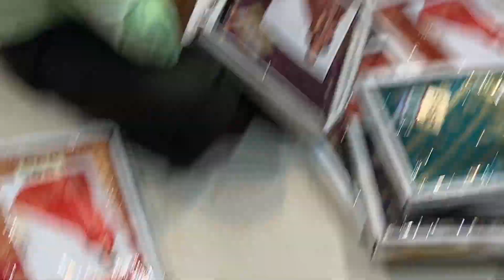Shadi Shopping from Bhiwani Market| Bimal Saree Centre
Shop address- Bimal saree centre bhichla bajar bhiwani